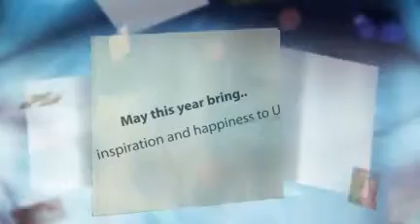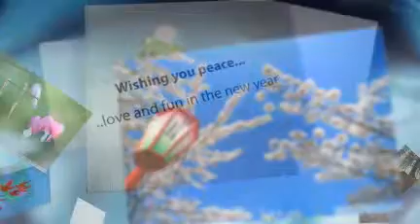Happy New year 2011